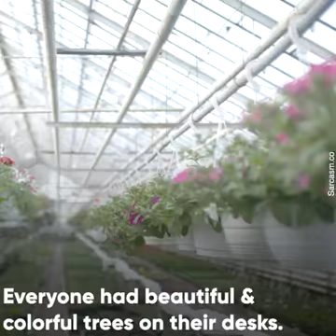Motivation: If you Plant honesty u will reap trust